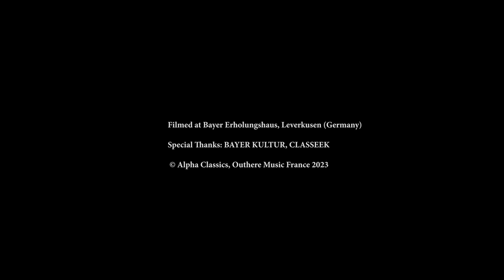ALEXANDER SCRIABIN // 'Piano Sonata No. 9, Op. 68 "Messe Noire"' by Giorgi Gigashvili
Giorgi Gigashvili is only twenty-two, but he is already hitting the headlines: now a pupil of Nelson Goerner, he is a protégé of Martha Argerich, who gave him the urge to play the piano alongside his first love, pop singing - at the age of thirteen, he won the television talent show ‘The Voice’ in his homeland, Georgia. A few years later, Martha Argerich discovered him at the III International Piano Competition "City of Vigo", and he went on to win prizes at several more, including the Hortense Anda-Bührle Prize at the Géza Anda Competition in Zurich in 2021. Another high-flying mentor, the violinist Lisa Batiashvili, asked him to play the piano on her recording of the Franck Violin Sonata. His free and spectacular playing impresses, his creativity and personality astonish. Here he presents his first recital, revealing his palette of colours: Scarlatti, Beethoven, Scriabin and Messiaen. But never far away is his shadow; as the singer of the electro band Tsduneba (‘temptation’ in Georgian) which he founded with his friends.